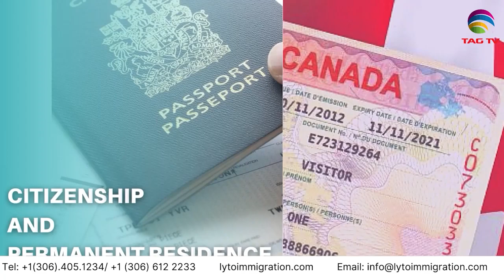Pakistan News Bulletin with Bushra Khan - Jan 24, 2023